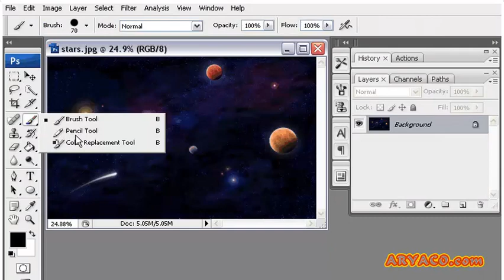How to use the Color Replacement tool in PhotoShop, PhotoShop CS3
How to use the Color Replacement tool in PhotoShop, PhotoShop CS3, Web Hosting Video Tutorial, Internet Video Tutorial,